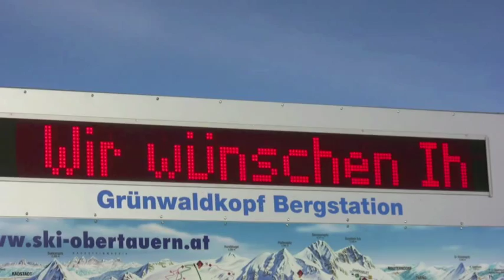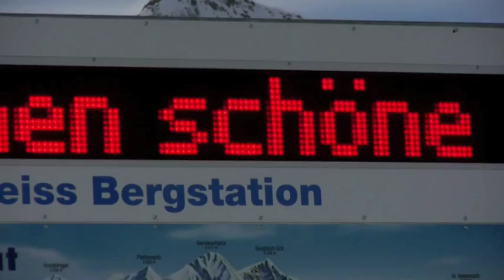Tiefflug im Hubschrauber über die Pisten !!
Aktuelle Impressionen aus Obertauern. Unterwegs auf den Pisten und im "Helikopter" .-)  !!!